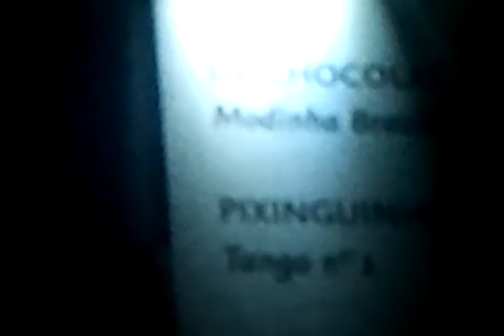Orquestra Petrobrás Sinfônica: Pixinguinha Sinfônico - sobre o tango brasileiro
O regente Luiz Gustavo Petri explica o Tango nº 1, composto por Pixinguinha, logo antes da execução de Paciente, composta por Pixinguinha e Daniel Santos, no dia 01/08/2012 pela Orquestra Petrobrás Sinfônica no Teatro Oi Casa Grande como parte da série Iberê Camargo II, com direção artística de Isaac Karabtchevsky.

Produzido voluntariamente por PR Duran, com apoio de Anderson Pabst. Aplicação de filtrovisual "1960's", disponível no YouTube.

Agradecimentos à produtora artística Malu Allen pela cortesia que permitiu a filmagem e à jornalista Leandra Lima pela oferta que permitiu a presença de duas companhias amigas durante o evento.